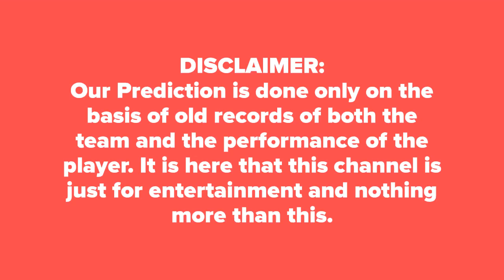IPL 2019 | Match Prediction Today | RCB vs CSK 1st Match IPL 12 DREAM11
IPL 2019 Match Prediction Today  RCB vs CSK  1st Match DREAM11  Chennai Super Kings vs Royal Challengers Bangalore  1st Cricket Match Prediction Tips Chennai vs Banglore आज का मैच कौन जीतेगा★DREAM 11

Who Will Win Today Match Royal Challengers Bangalore vs Chennai Super Kings IPL12 T20 Match Vivo Indian Premier League Today Match Prediction Chennai vs Banglore ★आज का मैच कौन कौन जीतेगा★DREAM11 Team Banglore vs Chennai ★ TOSS Prediction ★ MATCH Prediction ★ Vivo Indian Premier League★ Playing at MA Chidambaram Stadium, Chennai at 23 March 2019,8.00 PM.

Chennai Dream11 Players List: MS Dhoni(c), Suresh Raina, Faf du Plessis, Murali Vijay, Sam Billings, Ambati Rayudu, Dhruv Shorey, N Jagadeesan, Ruturaj Gaikwad, Shane Watson, Ravindra Jadeja, Dwayne Bravo, David Willey, Kedar Jadhav, Chaitanya Bishnoi, Harbhajan Singh, Karn Sharma, Im
Banglore Dream11 Players List: Virat Kohli(c), AB de Villiers, Parthiv Patel, Shimron Hetmyer, Devdutt Padikkal, Heinrich Klaasen, Himmat Singh, Yuzvendra Chahal, Marcus Stoinis, Colin de Grandhomme, Moeen Ali, Pawan Negi, Washington Sundar, Shivam Dube, Milind Kumar, Gurkeerat Singh M

RCB vs CSK Match Reports
Chennai vs Banglore 100% Sure Match Reports
Banglore  vs Chennai today Dream 11 Team Best Player
Banglore  vs Chennai IPL12 T20 Dream 11 Caption Name
Banglore  vs Chennai IPL12 T20 Match Toss Reports
IPL12 T20 Match  Chennai  vs Banglore  Dream 11 Leaked Team
Banglore  vs Chennai IPL12 T20 Match Dream11 Fantasy Team
Who will win today Chennai  vs Banglore  match
100% True Banglore  vs Chennai  match true reports
Banglore  vs Chennai  match best tipper reports dream 11